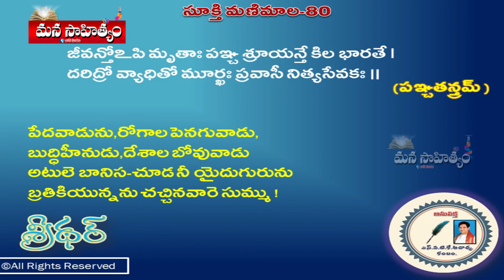Mana Sahityam - Sookthi Manimalika 80 || S.A.T.K Acharya || Babai Media